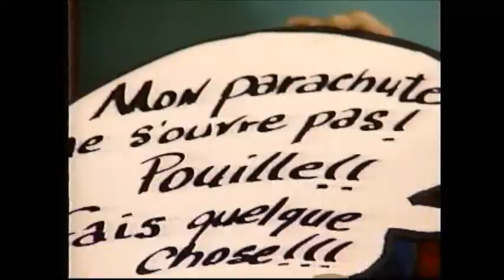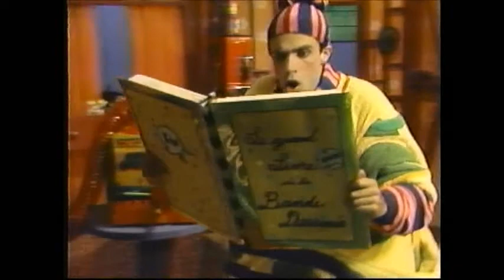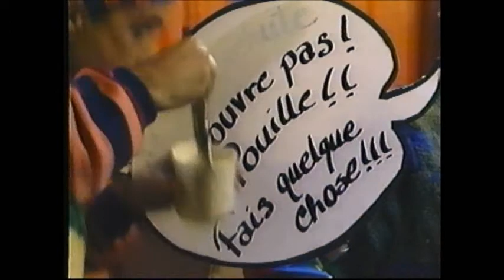Fripe et Pouille | Le recyclage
Fripe et Pouille
Volume 2, Épisode 5 : Le recyclage
Production : Trinôme Inter
Distribution : Malofilm Video
Sorti en 1995.
Fripe et Pouille, une des émissions classiques du Canal Famille, met en vedette France Beaulé et André Desjardins dans le rôle de deux personnages loufoques s'étant échappés de leur bande dessinée. Diffusée de 1990 à 1993, cette série culte a définitivement laissé sa trace dans l'imaginaire collectif.
Aucune défaillance majeure sur la vidéocassette.